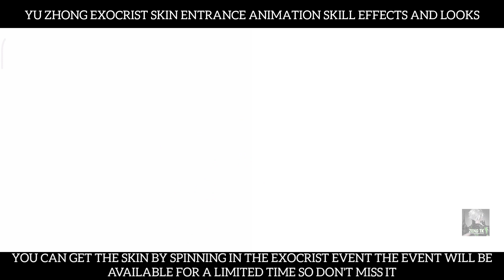YU ZHONG BEST BUILD 2022 | TOP 1 GLOBAL YU ZHONG BUILD AND EMBLEM | YU ZHONG EXORCIST SKIN GAMEPLAY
"Yu Zhong Exorcist"